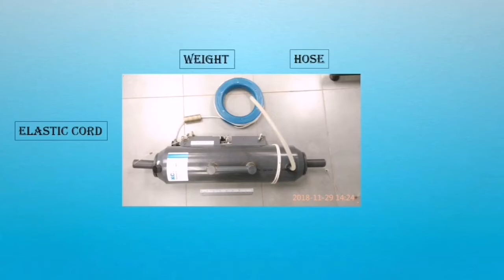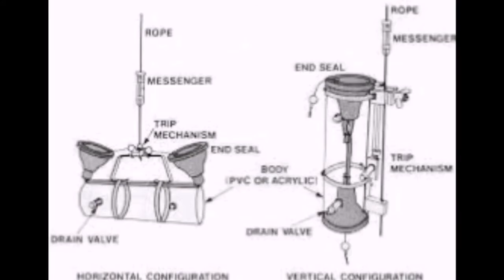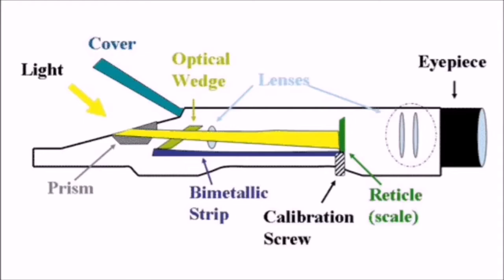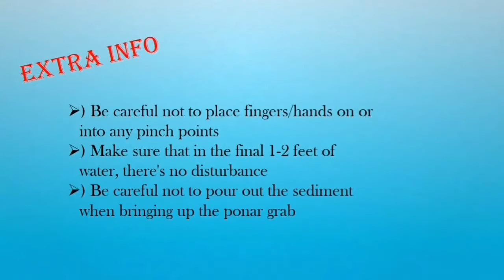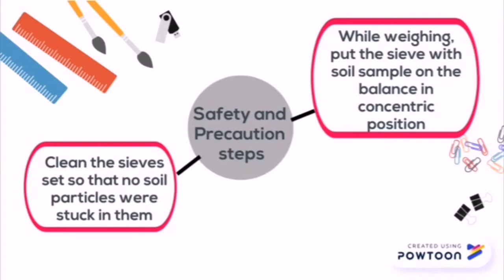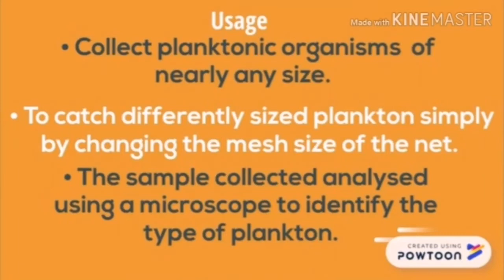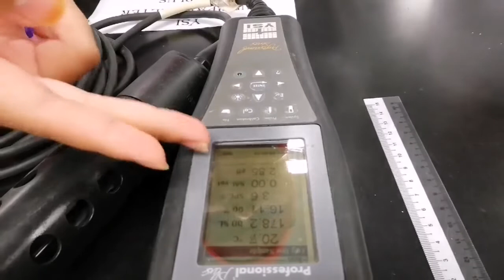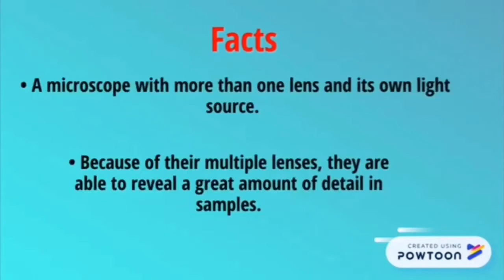Basic instruments in ecosystem aquaculture